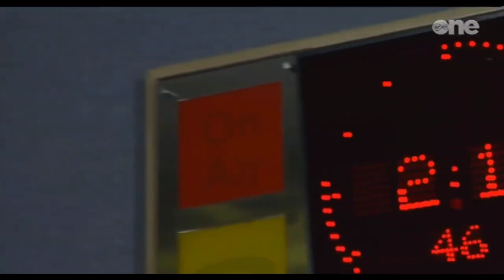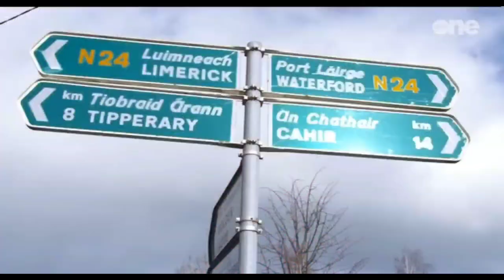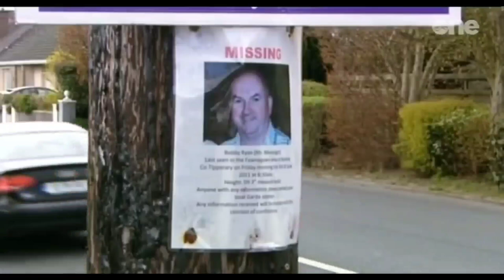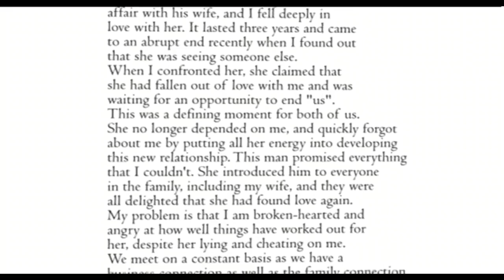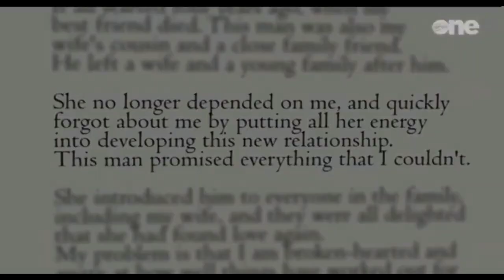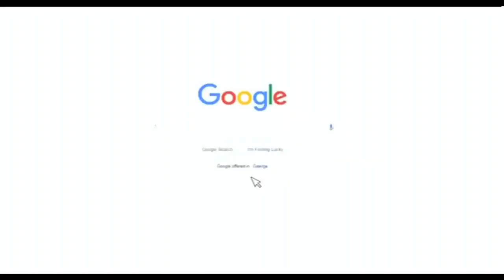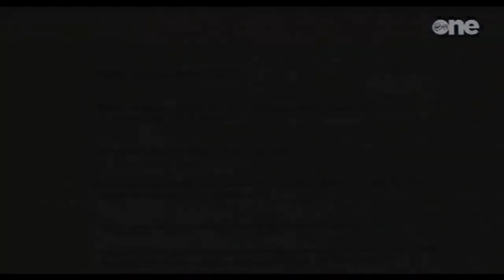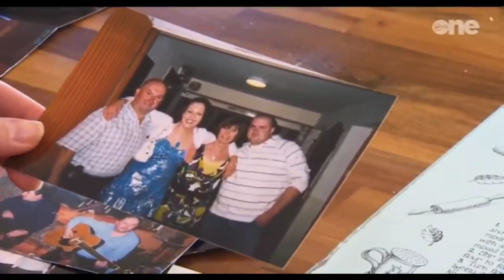EP. 40 - The Murder Of Bobby Ryan [True Crime]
Bobby Ryan's disappearance in rural Tipperary in June 2011 baffled all of his friends and acquaintances. Mr Moonlight, a truck driver and part-time DJ, was a laid-back guy who had no enemies. Or so it seemed to everyone.

It was evident that Ryan had met a brutal end when his body was discovered 22 months later on the farm of Mary Lowry, the wealthy young widow he had been visiting. And who's the most likely to have brought it about? Pat Quirke, Mary Lowry's brother-in-law, financial advisor, tenant, and one-time boyfriend, was the guy who 'found' the body.

In May 2019, Quirke was found guilty of murder after the longest murder trial in Irish criminal history. Garda had put in years of hard work to get to that point. The Murder of Mr Moonlight is the definitive narrative of their research, as well as a gripping story about an innocent man who paid the price for another man's obsessions.